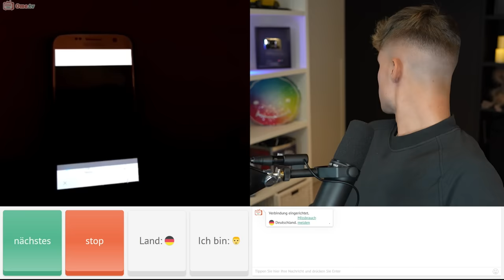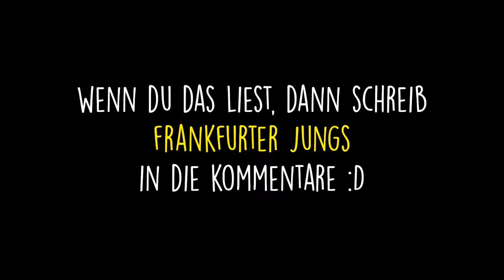FANS BEDROHEN MICH AUF OME.TV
Ich bin live auf OME.TV und werde von den Frankfurter Jungs bedroht...